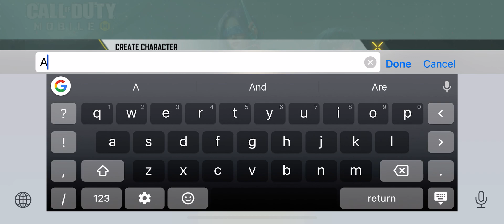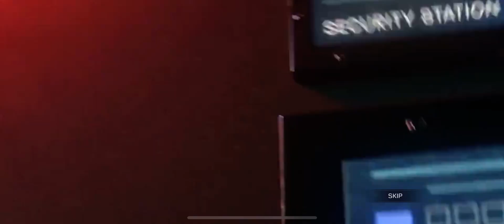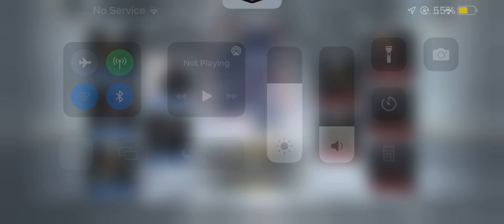Call of Duty Mobile